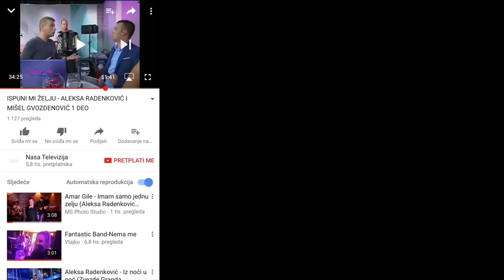Aleksa Radenkovic- Ne slusaj majko (uzivo)